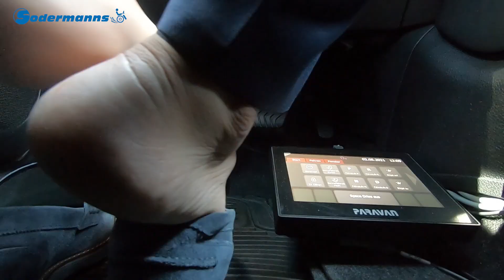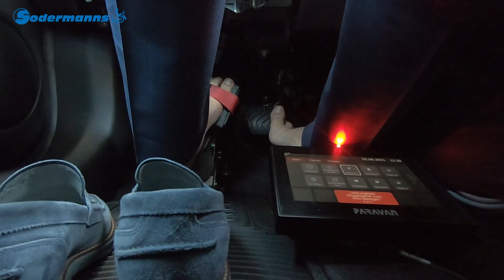So verändern behindertengerechte Autos das Leben unserer Kunden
Unsere Kunden sprechen über ihre persönlichen Erfahrungen und was das umgebaute Auto für sie bedeutet bzw. wie das Leben sich mit dem eigenen Wagen verändert hat.

Seit über 26 Jahren sind wir Spezialist in Sachen Fahrzeugumbau für Menschen mit Behinderung. In unserem Blog "Ratgeber-Handicap" geben wir Antworten rund um das Thema Mobilität trotz Behinderung. Wenn Sie Fragen haben, schreiben Sie uns doch gerne eine E-Mail an

oder kommentieren Sie direkt unsere Videos.

Alles unter einem Dach: Auto • Umbau • Führerschein

Wir freuen uns auf Sie. Tel.: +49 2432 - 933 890